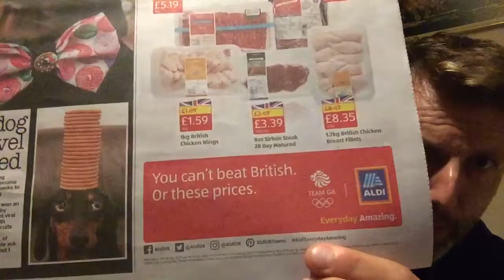The Good The Bad and the Stupid #52 Thursday 10/9/2919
Junk Food Bans, Rooneygate, Sausage Dog Balancing Act and Pepper Spray Prankster all discusses on today’s podcast with Comedian Wayne Lawrence